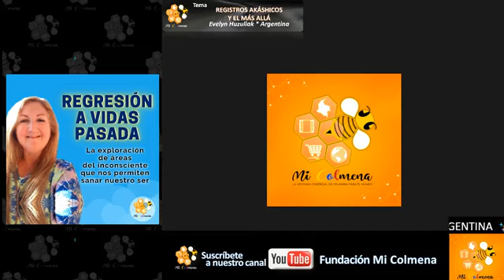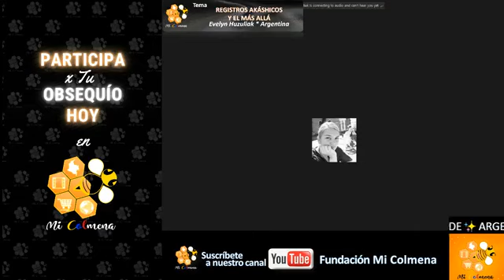Registros akáshicos y el más allá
EVELYN HUZULIAK